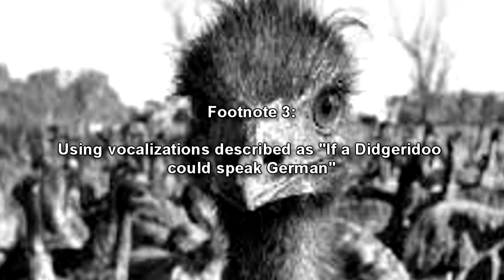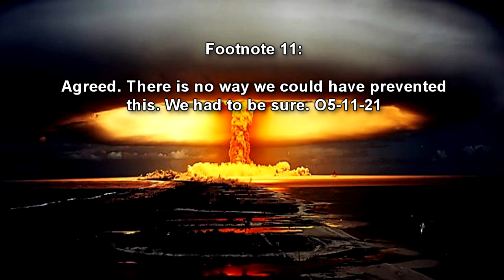SCP-4297-J Normal Australian Wildlife | Joke SCP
This SCP joke reading is about SCP 4297 J "Normal Australian Wildlife", where a pack of anomalous emus wreak havoc on Australians and were part of the Great Emu War of 1932!

Table of Contents:
00:00 Introduction
01:16 Description
04:20 Discovery
05:04 Incident 4927-J.5

Written by devonmartin